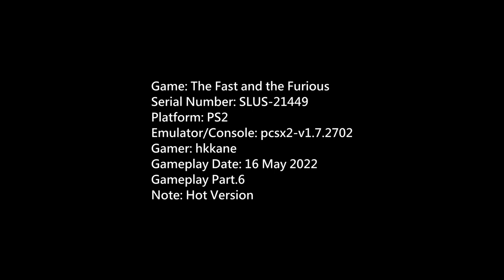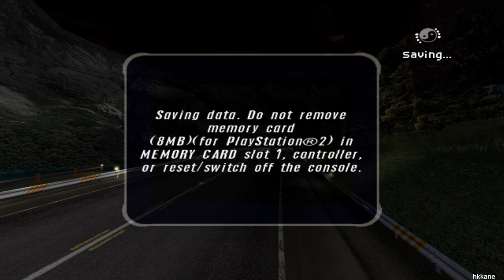The Fast and the Furious PS2 Gameplay P.6 Hot Version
Game: The Fast and the Furious
Serial Number: SLUS-21449
Platform: PS2
Emulator/Console: pcsx2-v1.7.2702
Gamer: hkkane
Gameplay Date: 16 May 2022
Gameplay Part.6
Note: Hot Version